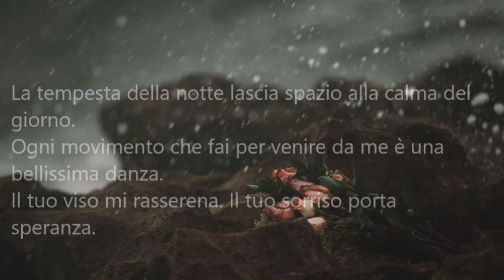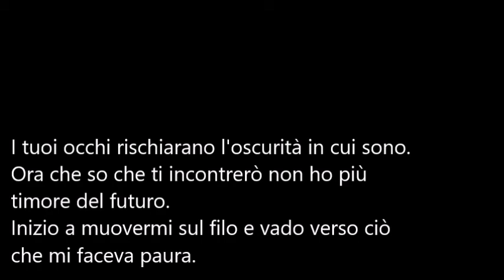Poeti e poesia-Alice Nicoli